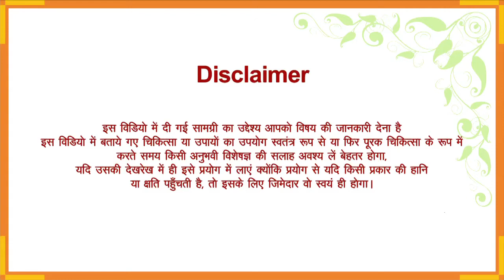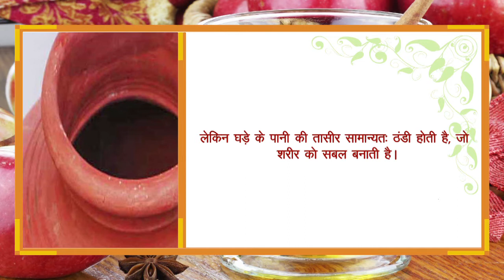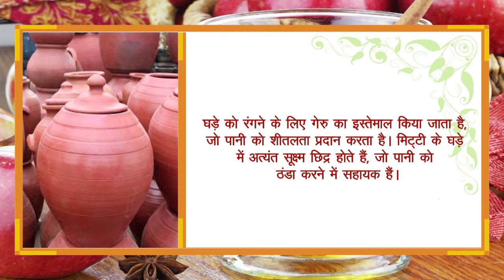घड़े का पानी पीने के चमत्कारी फायदे || Health Tips In Hindi || Saaransh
घड़े का पानी पीने के चमत्कारी फायदे: वर्तमान दौर में सभी लोग प्रिफज का पानी पीते हैं और घड़े के पानी की ओर देखना भी पसंद नहीं करते। लेकिन प्रिफज का पानी जहां कई समस्याएं उत्पन्न करता है, वहीं घड़े का पानी हमें लाभ पहुंचाता है। वस्तुतः गरीबों का प्रिफज कहलाने वाले घड़े का पानी स्वास्थ्य के लिए अमृत के समान होता है। आइए, हम आपको घड़े के पानी पीने की खुबियां गिनवाते हैं।
भारतीय घरों में घड़े का पानी पीढ़ियों से पिया जाता रहा है। इसका कारण यह है कि मिट्टी के बड़े-बड़े घड़ों यानी मटकों में ही पहले पानी का एकत्रा किया जाता था और उनका उपयोग किया जाता था। क्योंकि घड़े के पानी से मिट्टी की भीनी-भीनी सुगंध् आती है। इसीलिए आज भी बहुत से लोग घड़े का पानी ही पीते हैं।
घड़े का पानी कई प्रकार के रोगों को नष्ट करने मे कारगर है। विशेषज्ञों का कहना है कि घड़े के पानी में मिट्टी के गुण आ जाते हैं, जो हमे स्वस्थ और नीरोग बनाते हैं।

हमारे इस विडियो को देखने के लिए धन्यवाद्। ताकि ऐसी ही लेटेस्ट जानकारियां आप तक पहुँचती रहें।